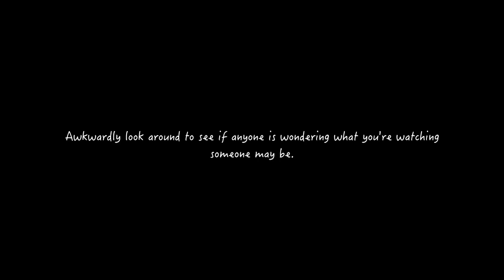I Really Messed Up.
Check out my coaching packages, when you purchase one be ready to get rolling ASAP! :D